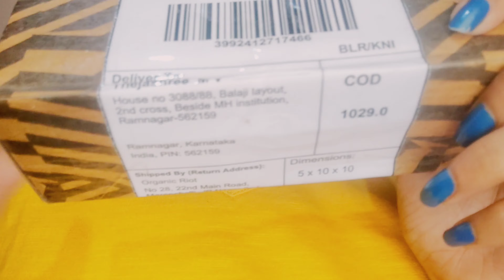Solution to pimples and acne / Organic Riot Zap honest before and after review ✨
Dazzle Organic Riot